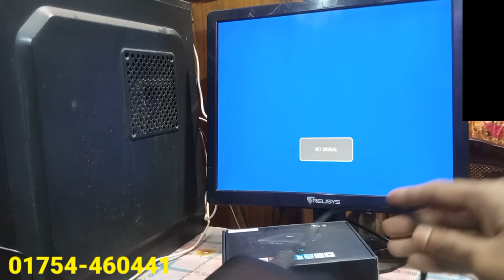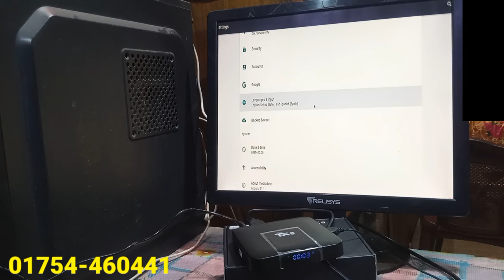TX9 Androin TV Box Setup Bangla | Android TV Box Setup Monitor | এন্ড্রয়েড টিভি বক্স সেটআপ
This video shows how to set TX9 Smart Box TV to LED TV or Monitor and Smart Box comes with HDMI cable, how to connect it and how to connect charger.
In this video I am going to show you how to setup and use the TX9 Smart Box Setup Monitor.
The TX9 Smart Box Setup Monitor is a device that allows you to monitor your audio and video signals from your smart TV. By using this device, you can troubleshoot problems with your audio and video signals, and improve the quality of your TV experience.

So in this video, we're going to show you how to setup and use the TX9 Smart Box Setup Monitor. By the end of the video, you'll be able to troubleshoot problems with your audio and video signals and improve the quality of your TV experience. So make sure to watch the video to learn more about the TX9 Smart Box